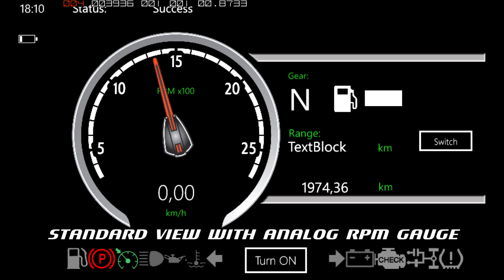ETS 2 Telemetry Monitor - WIP Preview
It took a while before I made up my mind how this app should look like :) Now it contains two displaying modes - standard and OBD. First one tries to look like truck dashboard with it's "analog" RPM gauge and reduced set of informations. Second one is more advanced - shows all data related to truck divided into three pages. Fourth one contains trip stats - currently it's only trip distance and average fuel consumption.

Application works on Windows Phone 8 device, connected to my WLAN. Telemetry plugin is gathering data from ETS and passing it to TCP/IP server. Then data is sended to connected client.

Link to plugin and server (a bit outdated but source code is provided):